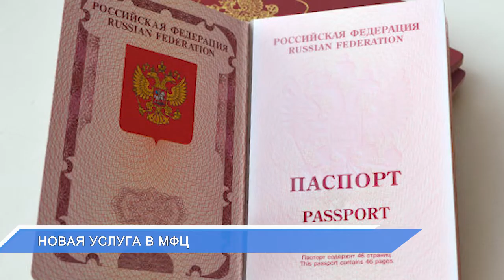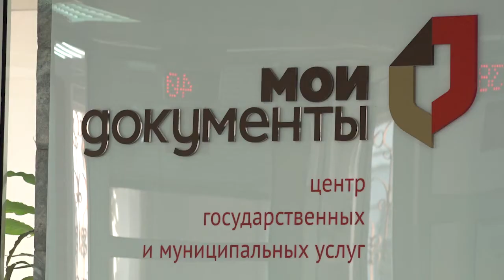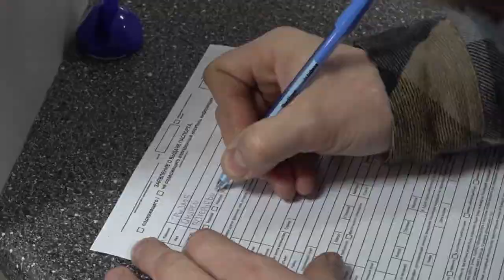Новая услуга в МФЦ